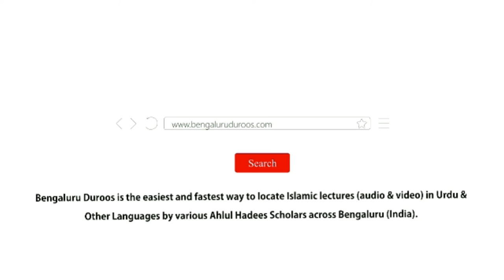Islaam Khair Khwahi Ka Deen Hai | Shaykh Abdul Haseeb Madani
Event: Paighaam e Haqq -  A half day Islamic conference organized by Masjid e Khaleelullah on 17th March 2019 @ Masjid e Khaleelullah, Chamundi Nagar, RT Nagar, Bengaluru

Topic: Islaam Khair Khwahi Ka Deen Hai

٠٠٠٠٠٠٠٠٠٠٠٠٠٠٠٠٠٠٠٠٠٠٠٠٠٠٠٠٠٠٠٠٠٠٠٠٠٠٠٠